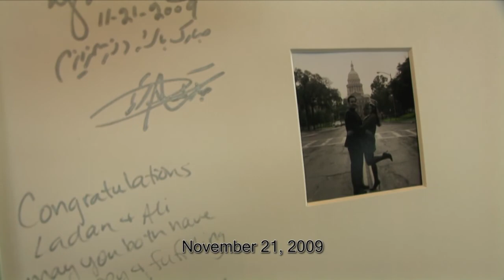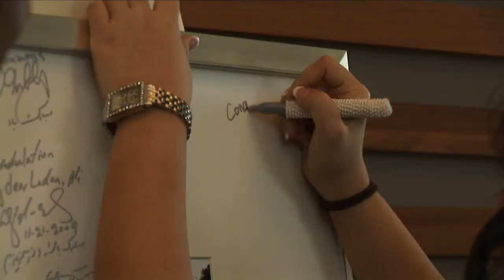Ladan & Ali's Pre-ceremony.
A gorgeous wedding at the Lakeway Resort & Spa in Austin, TX as shot & edited by Nil Buan Videography